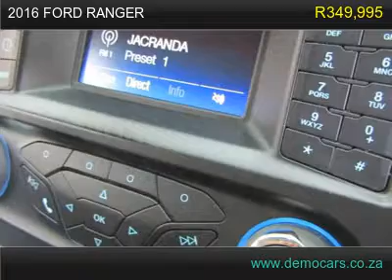2016 ford ranger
All available records show the odometer reading on this vehicle to be accurate. It appears that the previous owner of this vehicle was a non-smoker. There is not a skip or slip, just pure smoothness in this vehicle&#39;s transmission. This vehicle&#39;s exterior is very clean. This is a very well maintained vehicle with a clean interior.